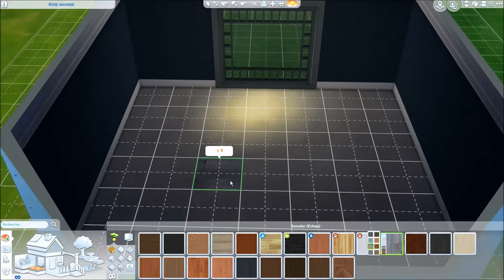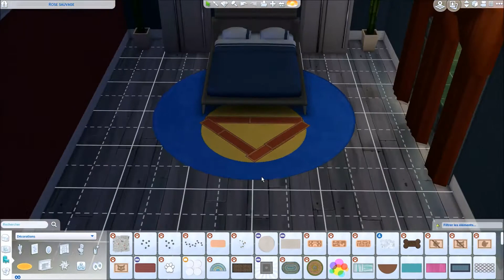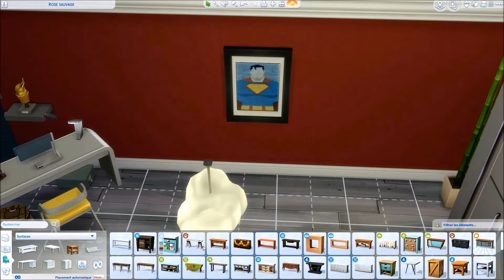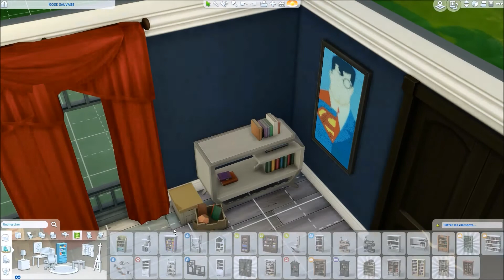Speed build : Chambre Superman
Aucun CC juste du free panting comme expliquer dans une autre video!

J'avoue j'ai pas mal tournée en rond et changer mes idées de créations dans le vidéo :P
Rien de super WOW, mais simple et modeste pour les amateurs de Superman.
Je suis désoler du retard des vidéos je suis très occuper en ce moment!!

VOTER pour le prochain thème de la chambre!!!
-GROOT
- Disney princess
- SPATIAL

ID ketfou

JE VOUS ADOREEEEEE!